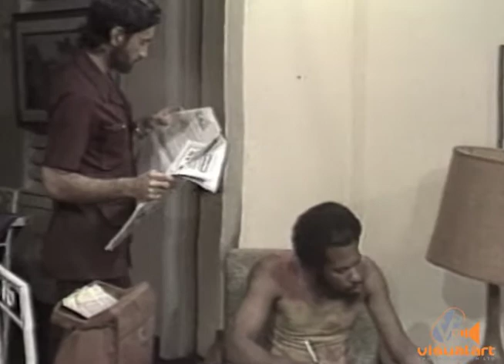Epiphany (Choice or Change) - Banyan (1981)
A short clip from Episode 1

A family facing life in Trinidad and Tobago in the 1980s after the death of their mother. the father - played by Wilbert Holder - and eldest daughter - played by Joanne Kilgour - try holding the family together to provide a home for adolescent daughter - Martina Laird - to grow up in and a base for son - Tony Hall - recently returned from graduate studies abroad, to regain his footing and find a place in the society.
In this they are joined by childhood friend and neighbour - Christopher Pinheiro - who in many ways acts as a foil for the family's efforts.

Since 1974, Banyan has distinguished itself as a producer of innovative and entertaining programmes which aim at the same time to inform and reflect Caribbean people and culture. This mixture of entertainment and social comment so akin to the Calypso, the folk song form originating in Trinidad, has become identified as the Banyan style and is applied in the hundreds of productions Banyan has presented in the last 40 years.